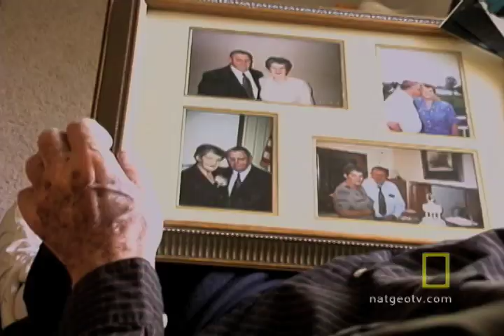Virus Crisis | National Geographic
In the last three decades, more than 30 mysterious, and sometimes deadly diseases have emerged around the globe. Learn how globalization has helped spur the world's virus crisis.